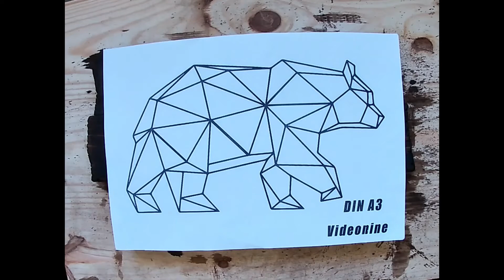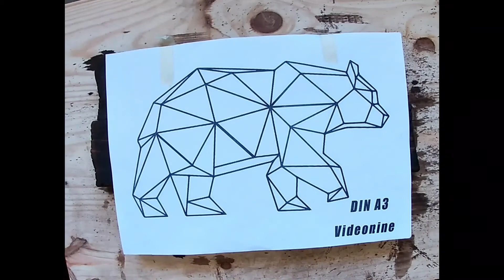⭐✅ Como Hacer Oso Geometrico con Madera Reciclada⭐✅ String Art ✅⭐DIY HILORAMA ✅ANIMALES GEOMETRICOS⭐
Enlace 🔴Amazon España;✅ Nogalina

Enlace 🔵Amazon España ✅ Lana

DIY con Madera de Palet,Como hacer un Oso geometrico para decorar tu casa, String Art
Plantilla Descargable DIN  A3;

Musica.